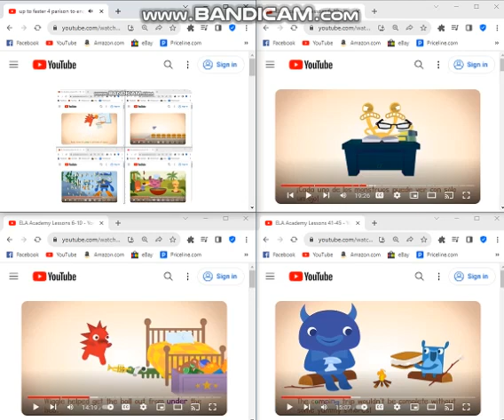up to faster 7 parison to endless